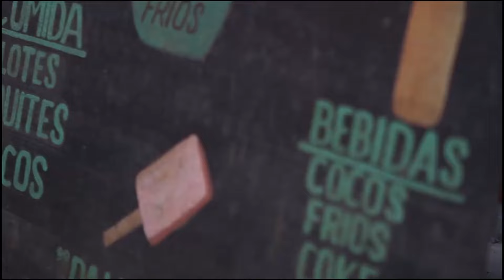Otilia - Tres Amores Baga Banini remix Shakira similar voice , Nola Alanna - Perfect Positions, G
Clean-Channels Playlist Mix made with Love by JHaps Records Youtube Music Channel:
00:00:00  |  01. Otilia - Tres Amores Baga Banini remix  Shakira similar voice
00:02:46  |  02. Nola Alanna - Perfect Positions
00:05:37  |  03. Gabriella Brielle - Ambient
00:08:37  |  04. Mario Joy - Like Rihanna (Berkay SUkUr Remix)